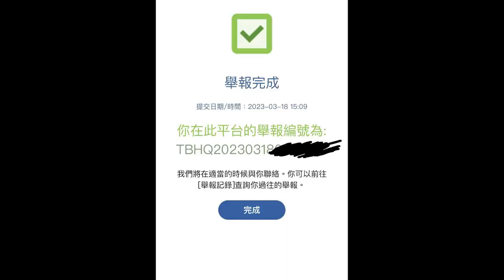車CAM直擊 - 2316師兄唔洗勞氣，已經舉報咗部VE2778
VE2778 差啲全家被你害死 ．其實架2316原先喺我後面，佢抽去左邊線好彩冇車，唔係就大鑊。
轉自: Elvis